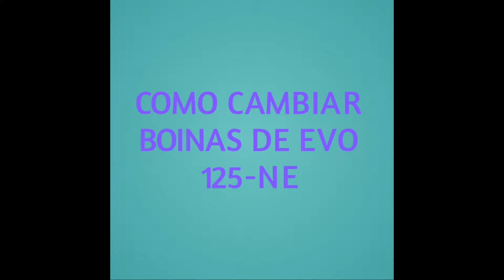Como realizar Cambio de Boinas a AKT EVO-NE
Para mi es un gusto tenerte en mi canal, en este video te enseñare paso a paso como cambiar las boinas de una AKT-EVO 125NE, como saber cuando son las boinas las que no dejan encender tu motocicleta con el encendido electrónico
en el mismo encontraras algunas recomendaciones y Tips para que sea mas fácil la instalación de sus boinas

para mi es un gusto que aprendas con migo

QUÉDATE HASTA EL FINAL
deja tus comentarios sera un placer leerlos y saber que mejorar